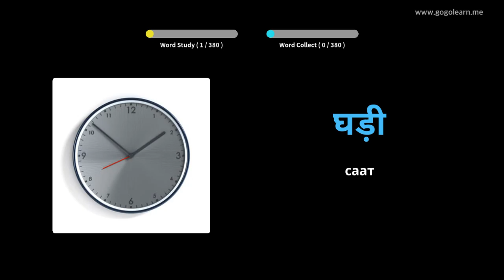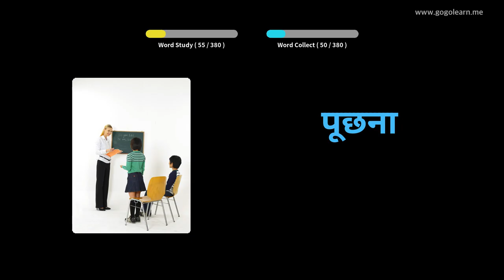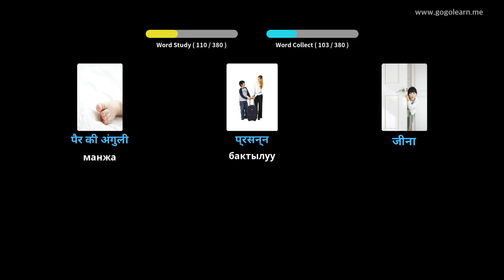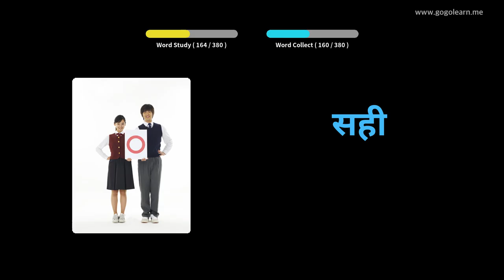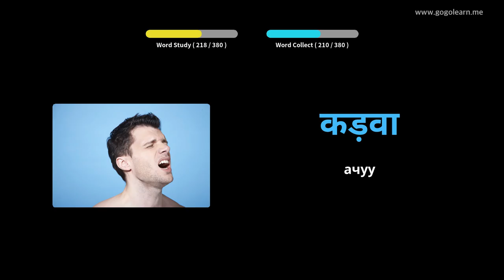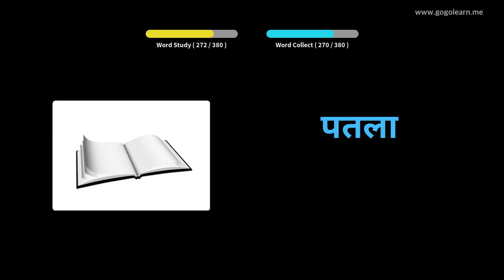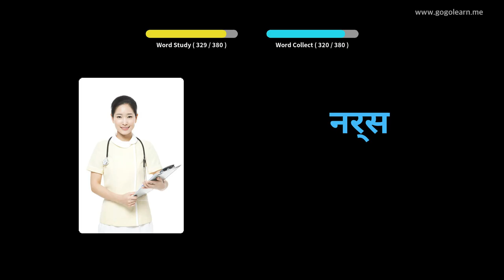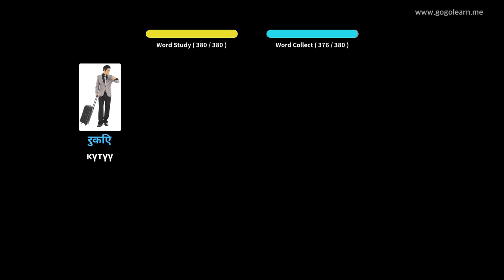Хиндиче лексика Негизги балдар | Golearn